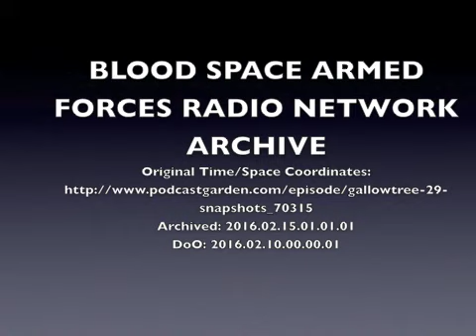GT - S02E09 - Snapshots